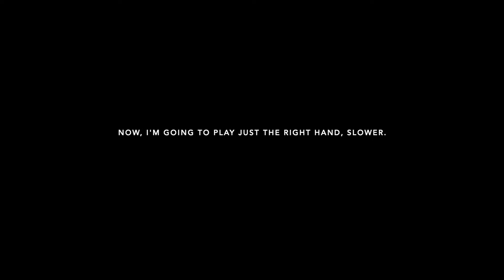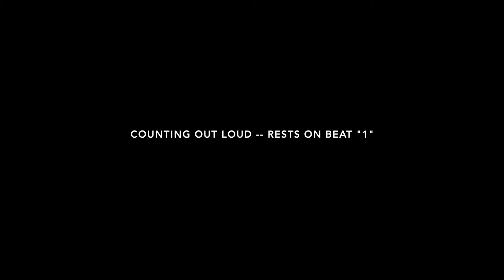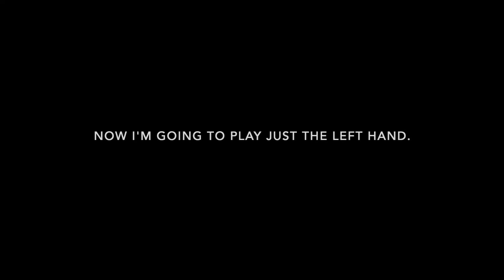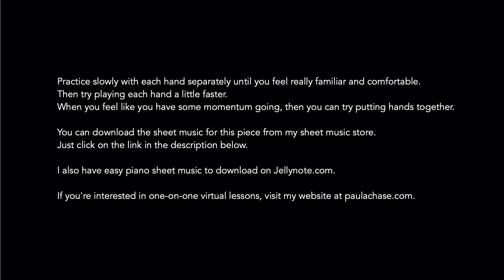Deck The Hall, easy piano tutorial, fun arrangement, download sheet music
I show you how to play my easy, fun piano arrangement of "Deck the Hall."